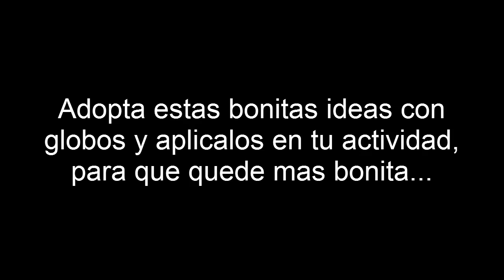¿Cómo decoro con globos un cumpleaños? Fiestas, bodas, dorar con globos, ideas, fotos.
Los globos pueden ayudar a empezar una fiesta, incluso antes de que tus invitados lleguen a ella. Pon un globo de látex desinflado de Feliz Cumpleaños en cada invitación para comezarlos a ambientar o que este tenga el numero de los años que cumplirá el cumpleañero. Para mas ideas consulta nuestro artículo 3 ideas para utilizar globos para tus invitaciones.